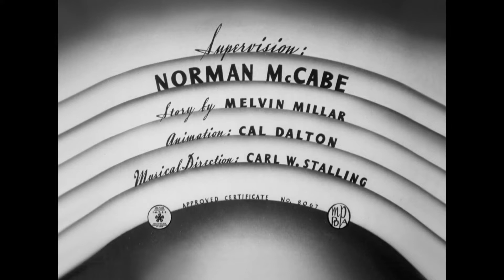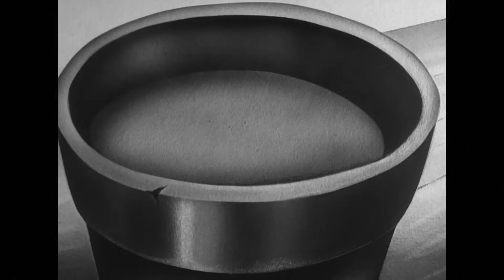Hobby Horse-Laffs (1942)